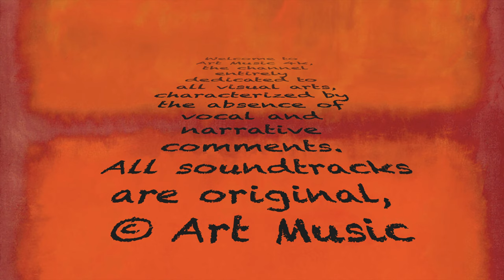Art Music 4k